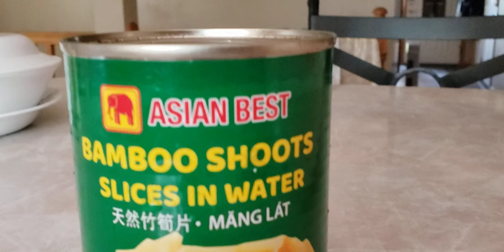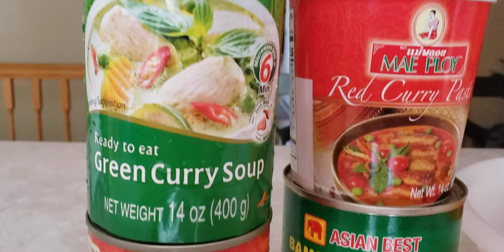kuv lug ua ob peb yaam noj hmo nawb saib kuv ua kees noj hab os